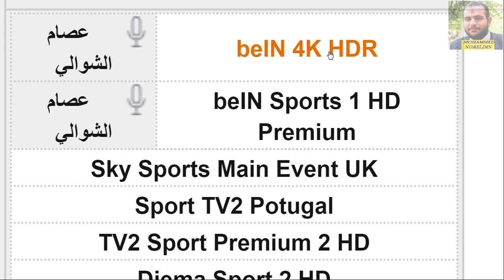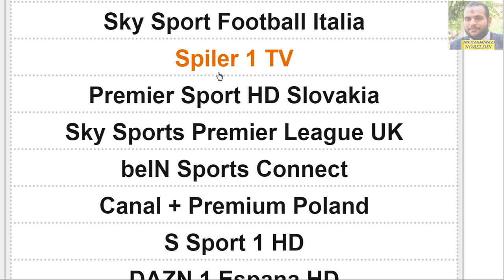موعد مباراة ليفربول القادمة - موعد مباراة مانشستر يونايتد و ليفربول في الدوري الانجليزي الجولة 34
موعد مباراة ليفربول ومانشستر يونايتد القادمة في الدوري الانجليزي 🔥 موعد مباراة ليفربول القادمة

موعد مباراة ليفربول ومانشستر يونايتد القادمة
موعد مباراة ليفربول ومانشستر يونايتد اليوم
موعد مباراة ليفربول ومانشستر يونايتد
موعد مباراة مانشستر يونايتد وليفربول
موعد مباراة مان يونايتد وليفربول

موعد ماتش مانشستر يونايتد
موعد مباراة مان يونايتد
موعد مباراة مانشستر يونايتد
موعد مباراة ليفربول
توقيت مباراة ليفربول ومانشستر يونايتد
توقيت ماتش ليفربول ومانشستر يونايتد
توقيت مباراة ليفربول ومان يونايتد
توقيت مباراة مانشستر يونايتد وليفربول
توقيت مباراة مان يونايتد وليفربول
موعد مباراه ليفربول ومانشستر يونايتد القادمه في الدوري ( الجوله 34 ) والقنوات الناقله
موعد مباراه ليفربول ومانشستر يونايتد القادمه في الدوري والقنوات الناقله
موعد مباراة مانشستر يونايتد وليفربول القادمة في الدوري الانجليزي والتوقيت القنوات الناقلة والمعلق
معلق مباراة ليفربول ومانشستر يونايتد
معلق مباراة ليفربول القادمة
معلق مباراة ليفربول اليوم
ليفربول اليوم
مباريات ليفربول القادمة
مباريات ليفربول
جدول مباريات ليفربول
مواعيد مباريات ليفربول
ترتيب الدوري الانجليزي اليوم
جدول ترتيب الدوري الانجليزي اليوم